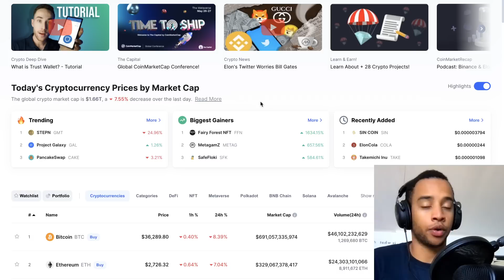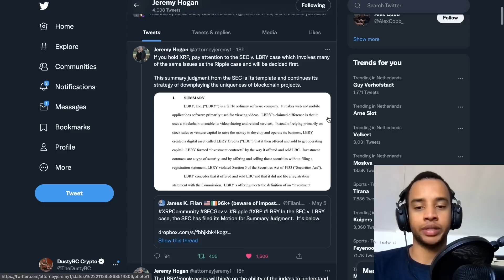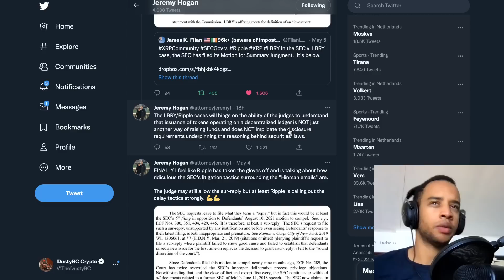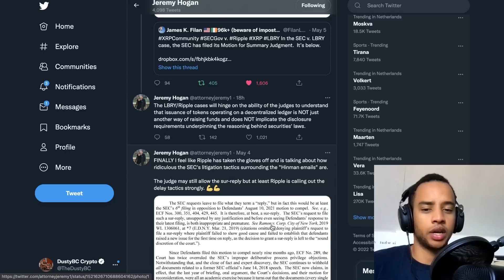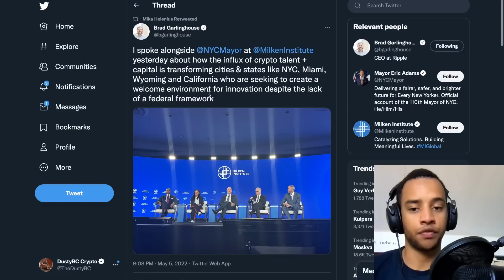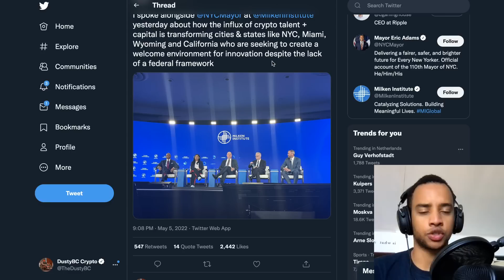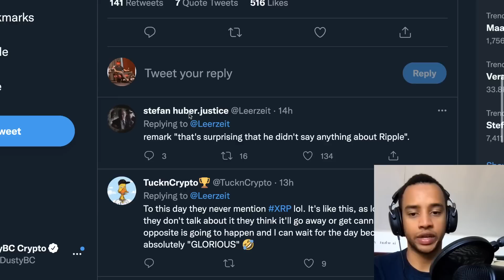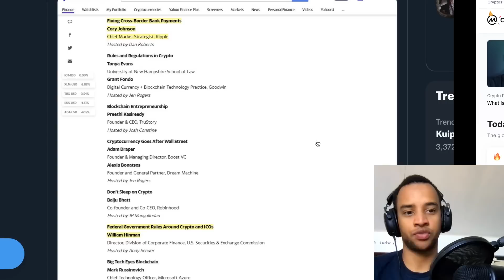XRP HOLDERS: WATCH OUT FOR THIS! (SEC V LBRY CASE ESCALATING!)